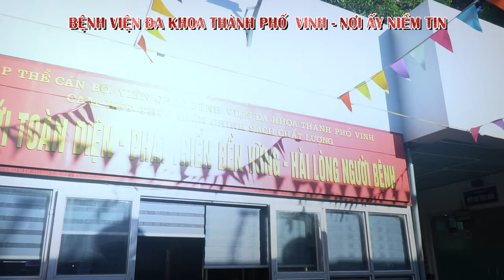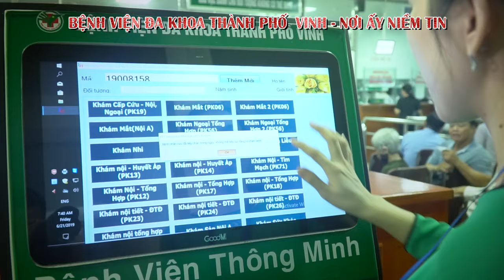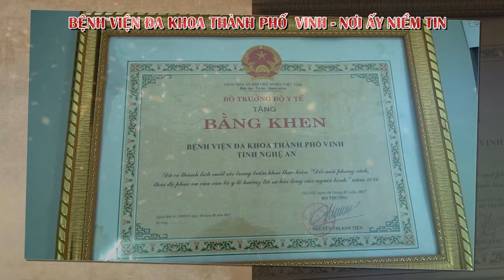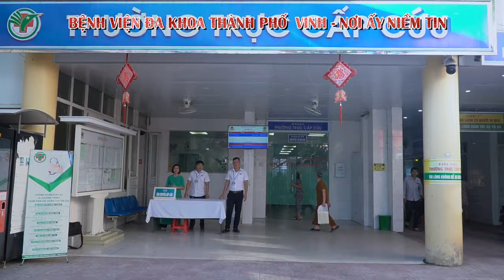LED BV THANH PHO VINH